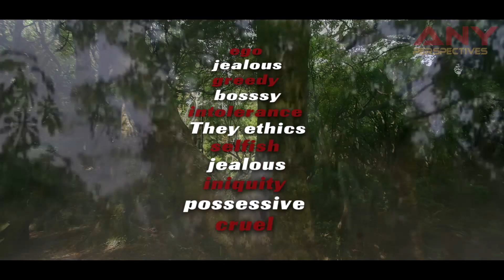RAMCHARAN as MICHAEL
DIE HARD FAN OF MICHAEL JACKSON